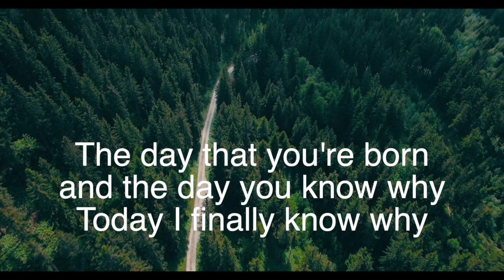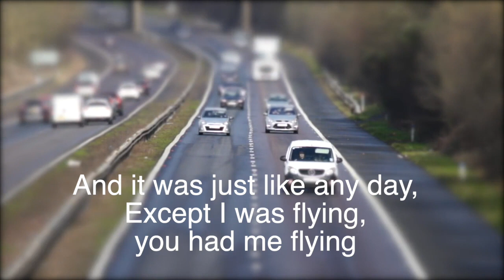Lauren Ray - Two Days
Short video for the great song by Lauren Ray